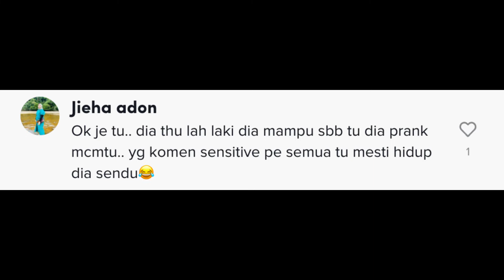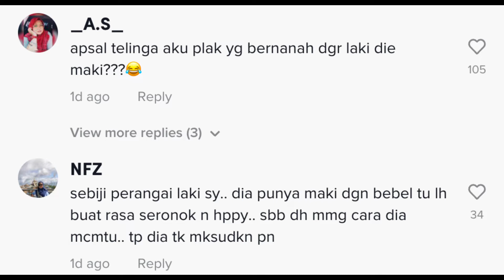Suami Sampai Geleng Kepala Terkejut Dengar Harga Air Starbucks Yang Isteri Order